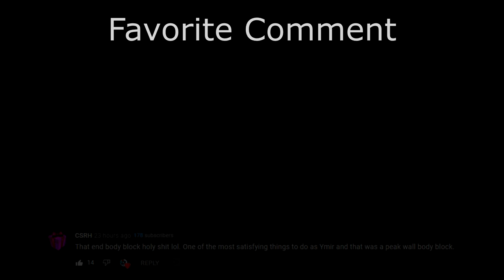Bob Ross Discussion & Sylvanus Gameplay (Season 8 Smite Duel)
Hey everyone in this video I mostly talk about the new Bob Ross documentary named "Bob Ross Happy Accidents Betrayal & Greed". If you have not watched it I recommend it, as it goes into a lot of detail about things that were not talked about or tried to be covered up by the Kowalskis that Bob Ross entered into business with. I know Bob Ross has changed my life for the better and it's a shame they took such advantage of him.